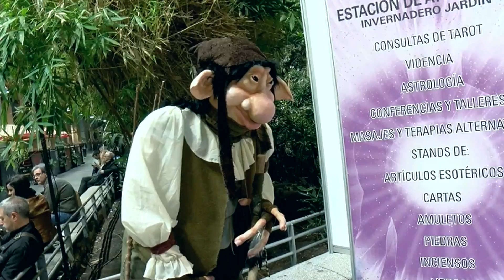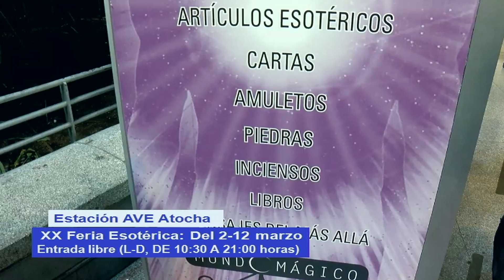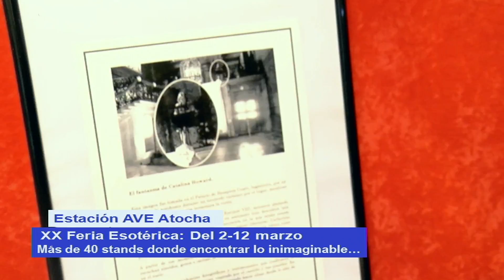XX FERIA ESOTÉRICA 2 03 2017